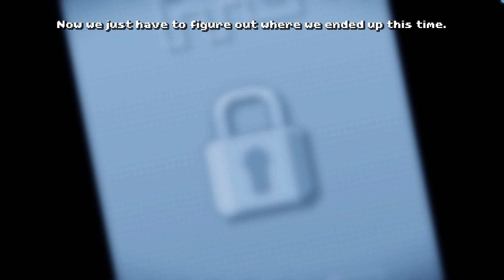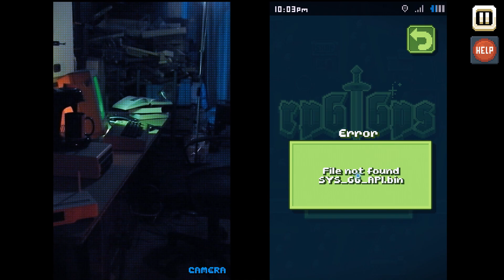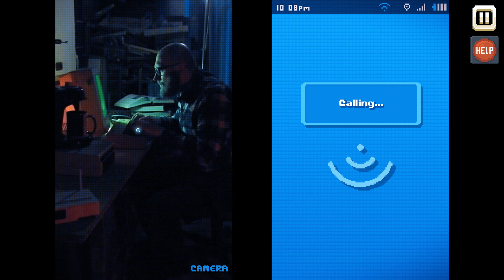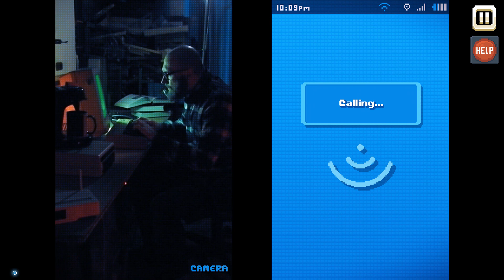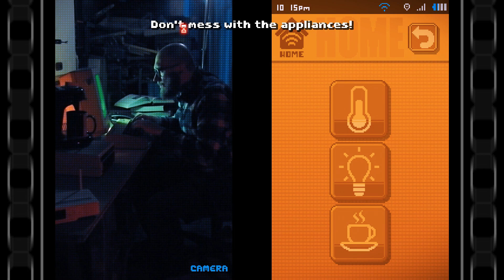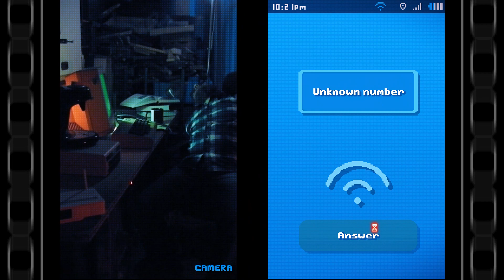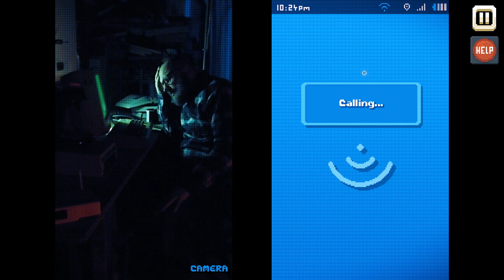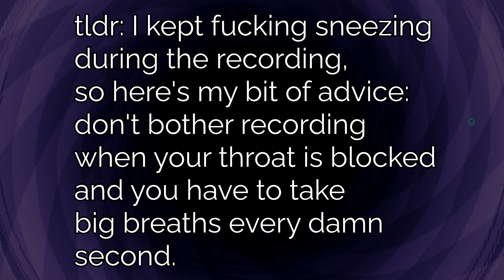Meeting the game's Developer; episode 7.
And also almost killing him.. yeah, you wanna see what happened, don't you?
Well, that's today's way to force you to watch my video.
And leave a rating cause it helps.